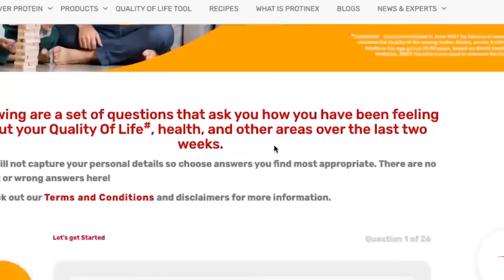Finally Umesh And Akshada ki Love Story | Hungry Birds Inside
Cast=Sanket,Umesh,Akshada,Priti